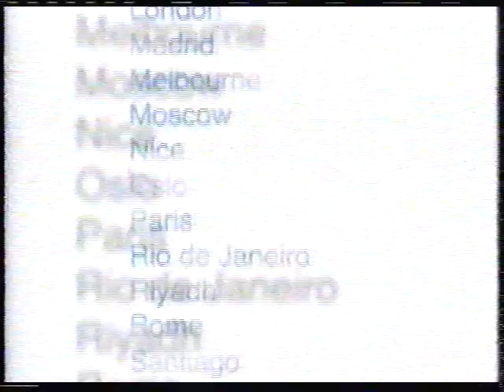The Weather Network - November 5, 1999 (1/2)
Travellers Forecast and EarthWatch News.